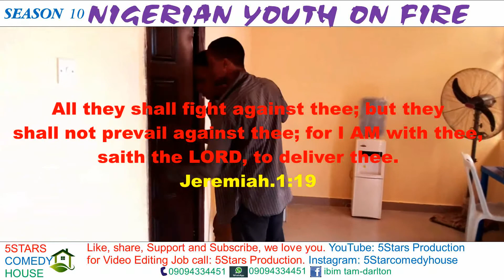NIGERIAN YOUTH ON FIRE COMEDY SEASON 10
President Muhammadu Buhari, while speaking at the Commonwealth Business Forum on Wednesday, April 18, in London slammed Nigerian youths, saying that “a lot of them haven’t been to school” but are after free things based on the notion that Nigeria is an oil-rich nation.
“About the economy, we have a very young population, our population is estimated conservatively to be 180 million. This is a very conservative one.”
“More than 60 percent of the population is below 30, a lot of them haven’t been to school and they are claiming that Nigeria is an oil producing country, therefore, they should sit and do nothing, and get housing, healthcare, education free,” Buhari was quoted to have said.
BUT WITH THIS VIDEO, WE CAN SEE THAT NIGERIAN YOUTHS ARE NOW ON FIRE, THIS YOUTH IS NOT AMONG THE LAZY ONCE.